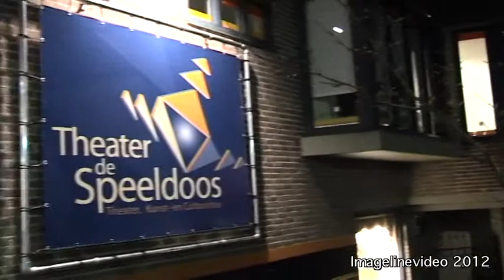Doe'k 2012 "Een kardinale fout"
Theater vereniging Doe'k bracht dit jaar 2012 het stuk "Een kardinale fout" op de planken in Theater de Speeldoos te Vught